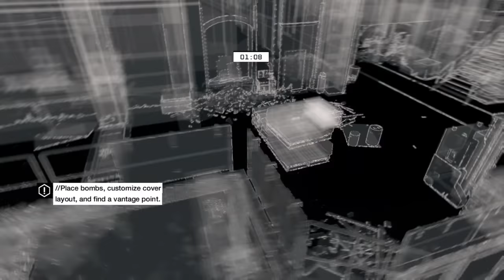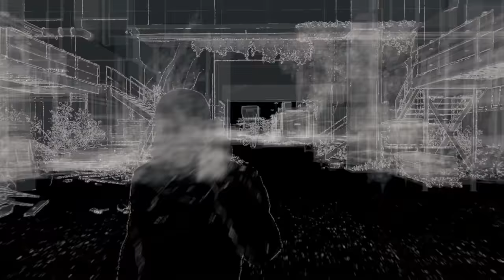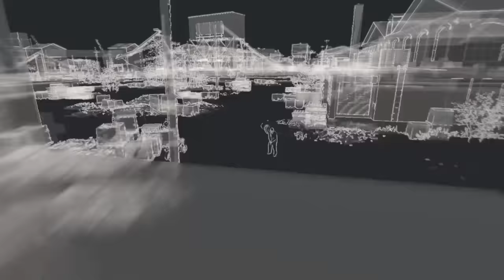WATCH DOGS UNINVITED (PS4)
First, meet up with Jordi down by an ice cream truck. Looks like you get to try out some new explosives while taking care of Jordi's dirty work. Plant a bomb on the truck, then step back and use your phone to detonate it. BOOM! Cool, now let's go use them on some drug dealers. Run past the now burning truck and follow the train tracks to a big brick building. Head inside to find an Audio Log and a computer to watch the security footage on.

With information on where the drug dealers typically set up, head out into the building and set your bombs. Find skid marks in the dirt, and put a bomb down right where the car will stop, then go to the other end and put one there for a second car. Put a third by the table in the middle of the room, then climb up to the second floor and hide.

Once the timer runs out, the dealers will start coming. Wait until the cars are over the bombs, then watch the fireworks. You'll have to clear the area of the rest of the dealers, but if you stay up on the second floor, it's really more of a shooting gallery. Once all of the thugs are dead, a phone will start ringing. Hack it to tell Bedbug his friends are dead. Now you will need to chase after the viceroy. Hop into a car and go after him. Take out his car in whatever means is available. The car will go over a steam vent pretty early in his escape, if you have that option unlocked. Make sure the viceroy is dead, then it's off to meet up with Bedbug.

Drive downtown, and get close to where it says Bedbug is. Do NOT go charging in, as you cannot get noticed by him. Follow Bedbug as he makes his way towards the statues. When ready, call Bedbug. He'll hang up on you, so hack a terminal by Bedbug to start broadcasting his confessions. He'll eventually freak out and a cutscene will start playing. Done!